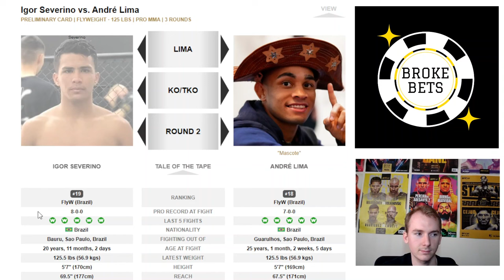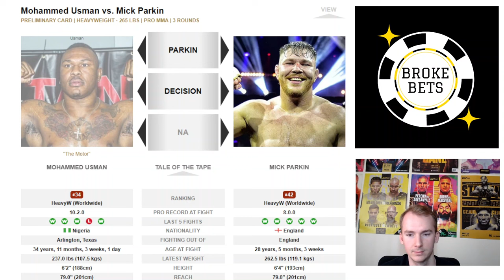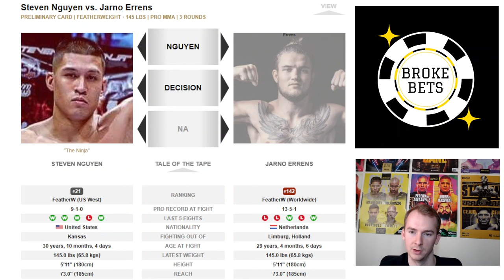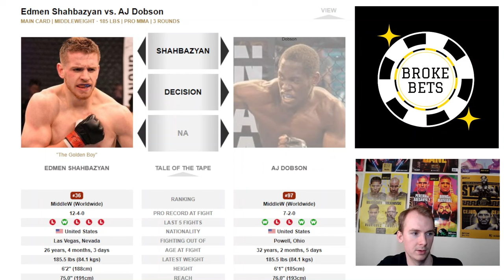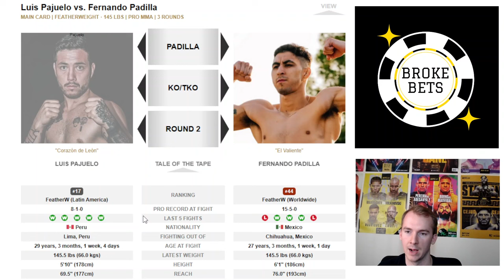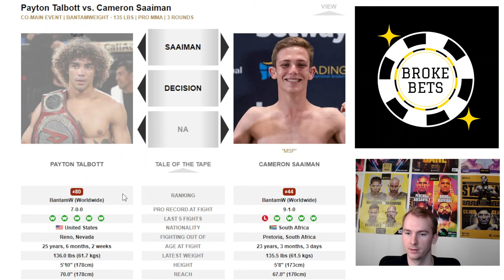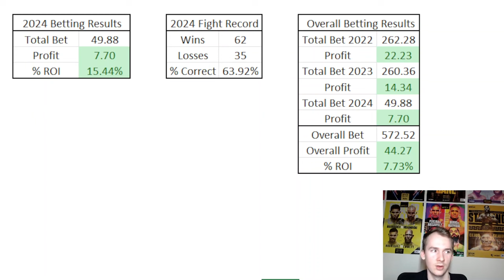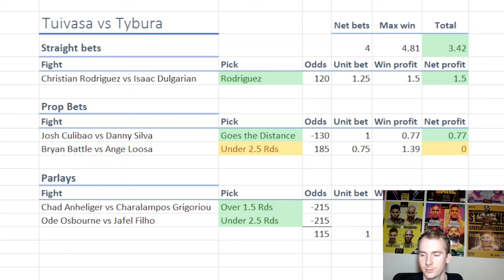UFC Vegas 89 | Amanda Ribas vs Rose Namajunas | Full Card Breakdown, Picks, and Betting Tips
Breaking down and Predicting every fight for UFC Fight Night in the Apex.

UFC 2022 Betting and Picks results:
Picks Correct: 64.23%
Units profit: +38.70 units
ROI: 7.16%

Thank you for the support. Hope you guys appreciate the content and make some money off it!
Follow our LinkTree if you want to give us a tip

Timemarkers
0:00 Intro
0:15 Igor Severino vs Andre Lima
3:10 Miles Johns vs Cody Gibson
7:00 Mohammed Usman vs Mick Parkin
9:30 Montserrat Rendon vs Darya Zheleznyakova
11:50 Steven Nguyen vs Jarno Errens
15:07 Ricardo Ramos vs Julian Erosa
16:57 Trey Ogden vs Kurt Holobaugh
19:28 Edmen Shahbazyan vs AJ Dobson
22:05 Karl Williams vs Justin Tafa
25:50 Luis Pajuelo vs Fernando Padilla
28:29 Billy Quarantillo vs Youssef Zalal
31:42 Payton Talbott vs Cameron Saaiman
34:33 Amanda Ribas vs Rose Namajunas
38:32 UFC Vegas 88 Recap +3.42 Units!